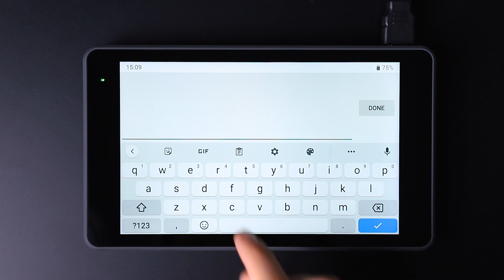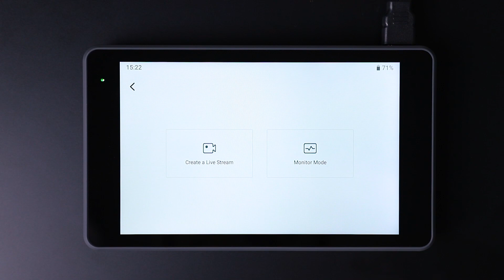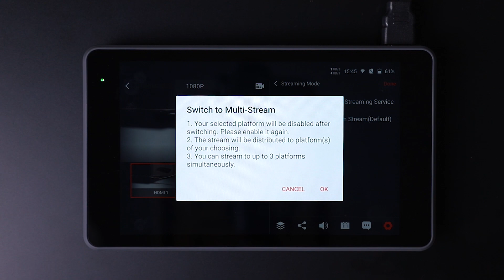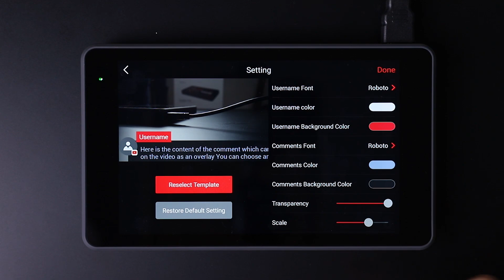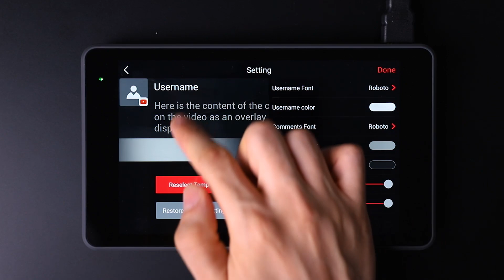Yolobox Pro 1.0.8 Yeni Özellikler by Volkan Yetilmezer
Bu videoda Yolobox Pro'ya yeni gelen üç özellikten bahsedeceğiz.

Ürünü bana gönderdiği için ​⁠ @YoloLivTech ​⁠ ​⁠ ‘e teşekkürler.